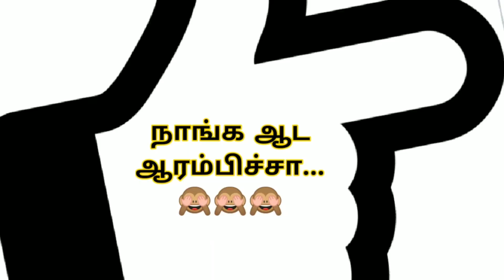Harinitha - வின் சமையல் அலப்பறைகள்/ வெண்டைக்காய் Recipe in Tamil/ Cooking Atrocities